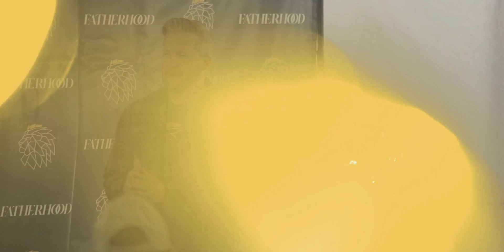Fear & Hesitation// Fatherhood // 2023 Live at McMenamins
Proverbs 29:25 // @kingship.church  Live at McMenamins Road House - Rian Lange talks about the issue of fear and its creation of hesitation for Dads.